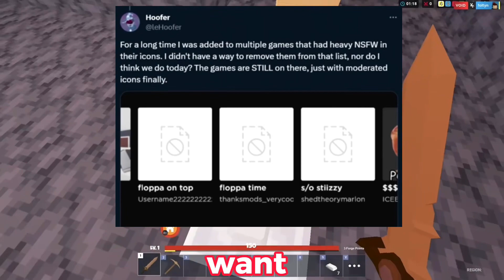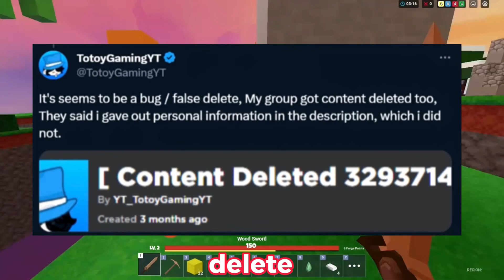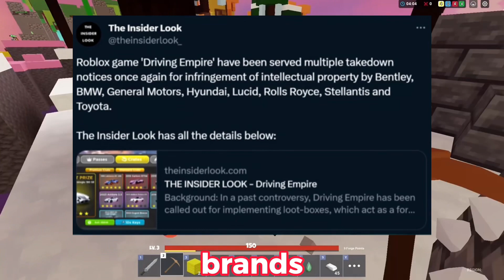Driving Empire Just Got SUED.. (Roblox News)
0:00 Intro
0:12 This Player Might HACK YOU..
1:06 Roblox Is A SCAMMER..
1:58 The Stars Program Just Got DELETED..
2:57 Driving Empire Just Got SUED..
4:44 Outro
4:46 Get Out..
4:48 Bruh